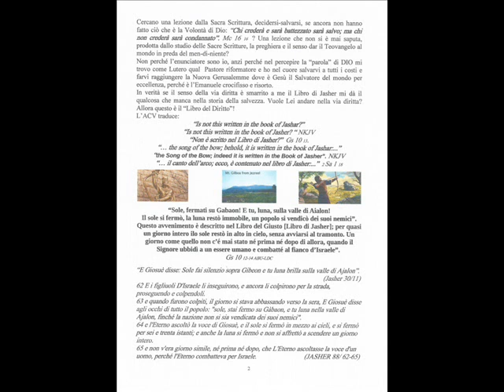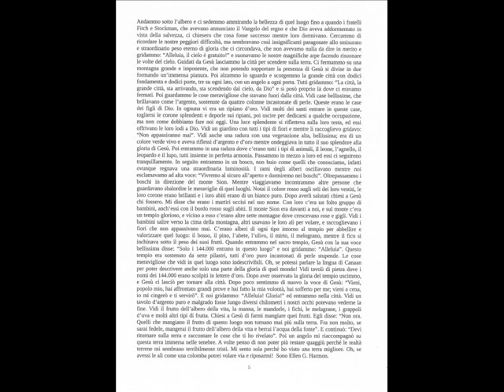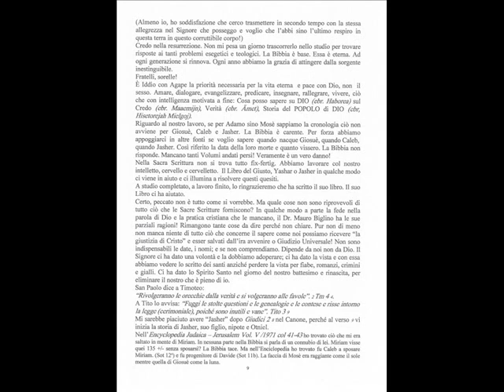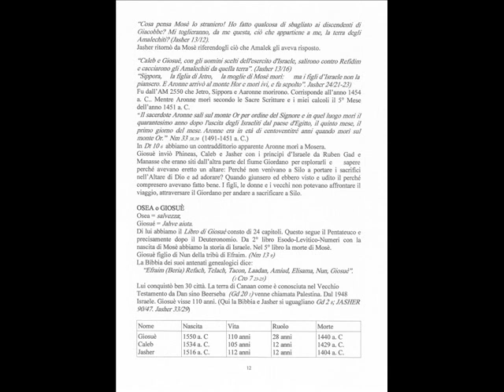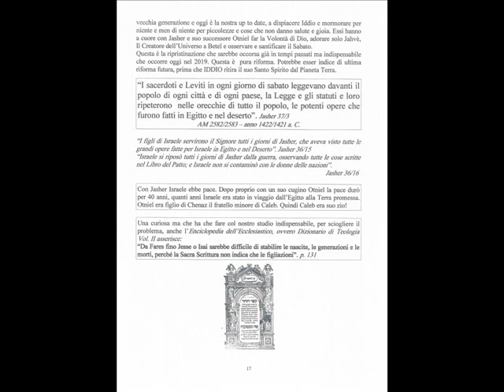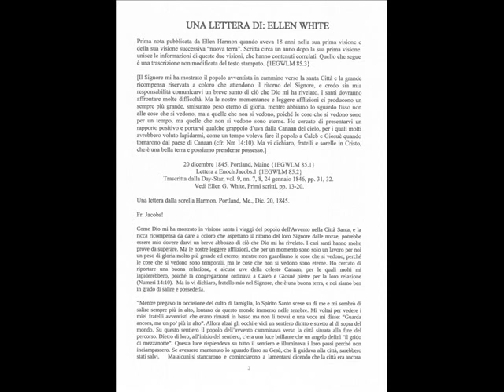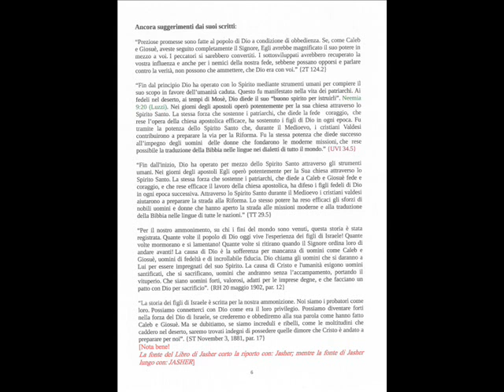GIOSUE' CALEB JASHER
LA RICERCA SU QUESTI TRE CONDUTTORI DI POPOLO